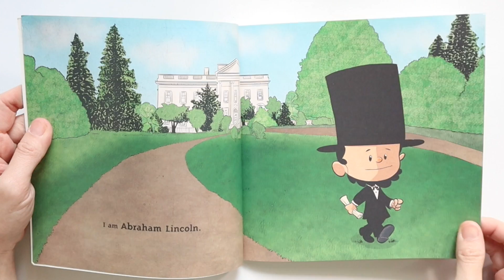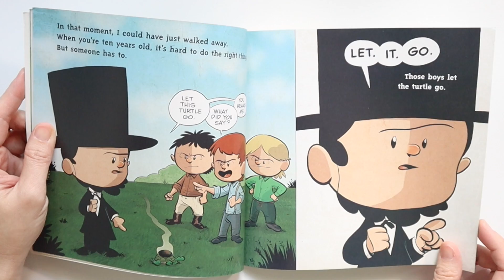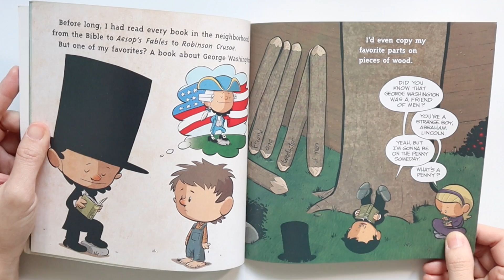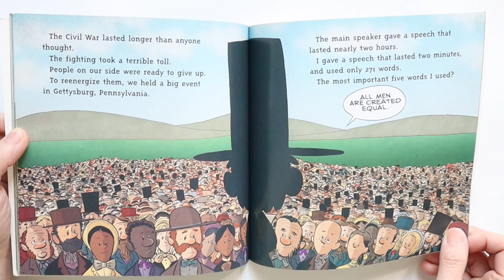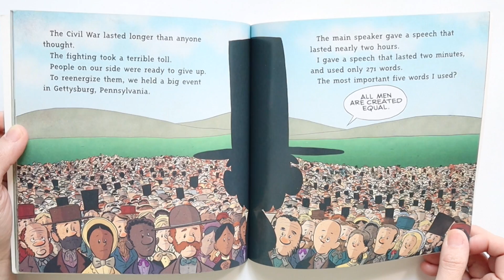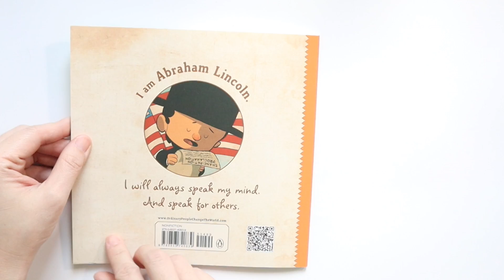I am Abraham Lincoln| Ordinary People Change the World | รีวิวหนังสือ EP 479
เรื่องราวขออดีตประธานาธิบดี คนที่ 16 ขออเมริกา จากเด็กผู้ชาย จากครอบครัวยากจน แต่นั้นก็ไม่ได้เป็นอุปสรรคในการศึกษาของลินคอน เค้าชเมือบอ่านหนังสือทุกที และรักความยุติธรรม ลินคอนเป็นส่วนสำคัญในการเลิกทาสของประเทศสหรัฐอเมริกา และในเล่มมีประโยคอมตะของลินคอนด้วย ไปดูรีวิวกันเลย